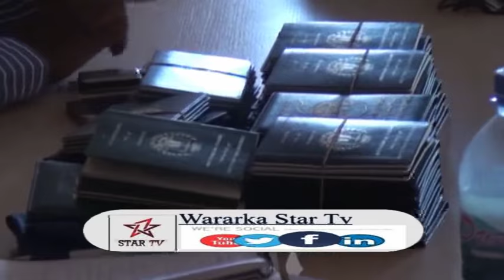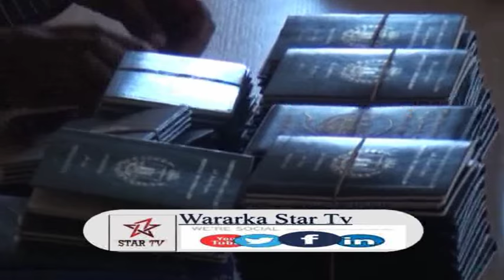DAAWO SAFARADA ITOOBIYA EE SOMALILAND OO SOGOTINKA U SAMAYSYA ARDAY DEEQ WAXBARSHO KA HESHAY ITOOBI